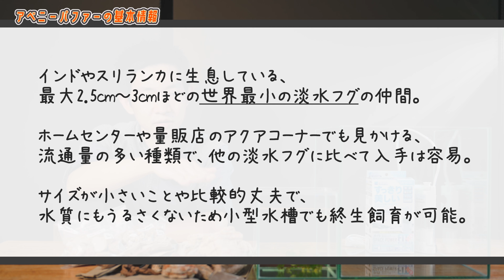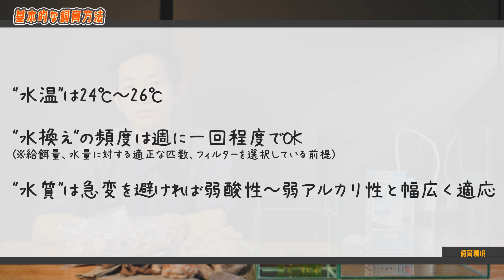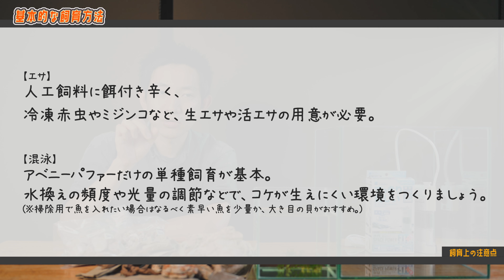【アクアリウム】アベニーパファーの飼育方法と専用水槽の立ち上げ Aquarium Kind #44 淡水フグ/レイアウト/活き餌/赤虫/クリル/Dwarf puffer fish Tank Setup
世界最小の淡水フグとして知られている"アベニーパファー"の基本的な飼育方法や飼育上の注意点を解説、動画の後半にはアベニーパファー専用に水槽を立ち上げています。
与えるエサに難がありますが、淡水フグの仲間としては比較的丈夫でサイズも小さいことから初心者の方にもおすすめです。

▼動画で使用している商品▼
水作 スペースパワーフィットプラス ブラック M サイズ
GEX グラステリアキューブ300セット
GEX 天然砂 ナチュラルパウダー
カミハタ 橙層石 レイアウトセット

▼店舗情報▼
Aquarium Kind
大阪府豊中市上野東3‐17‐51

TwitterとInstagramもやってます！

※Amazon.co.jpアソシエイトリンクを使用しています。